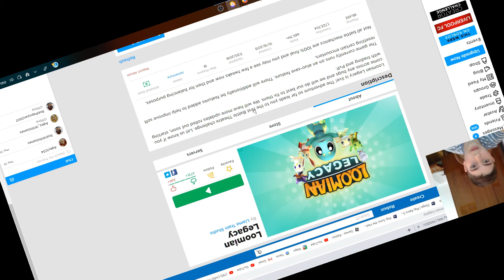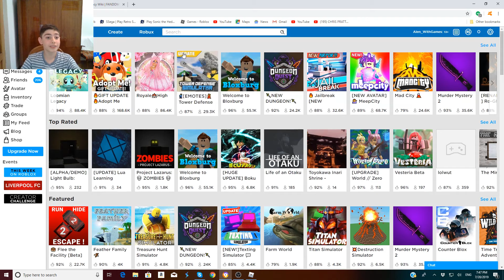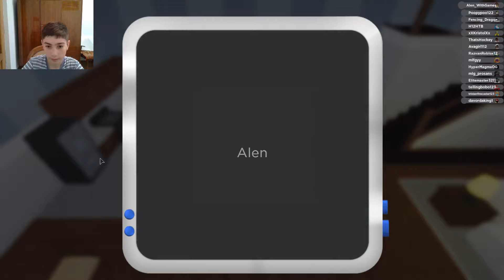Loomian Legacy: Veils of Shadow-part 1-Can't believe I am playing this.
Aaaaaaaaaaaaaaaand it's here bois